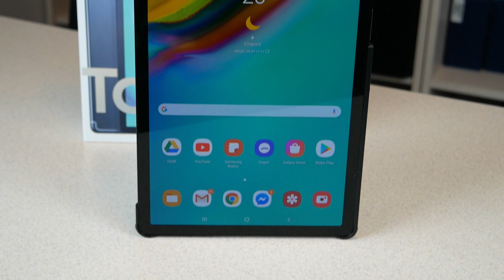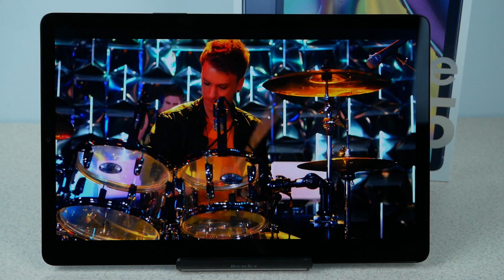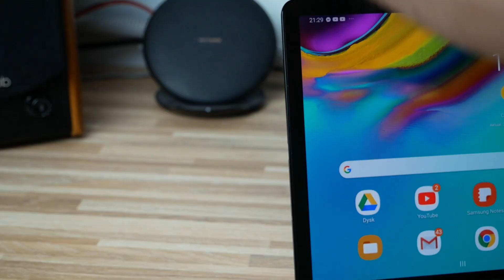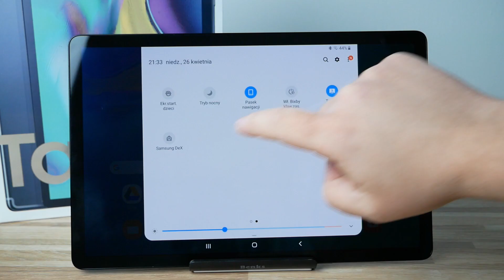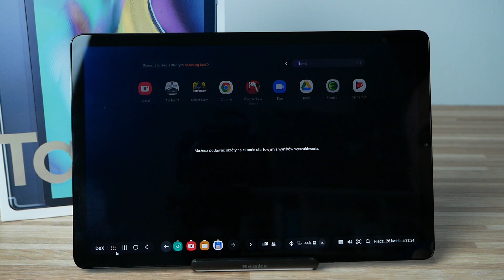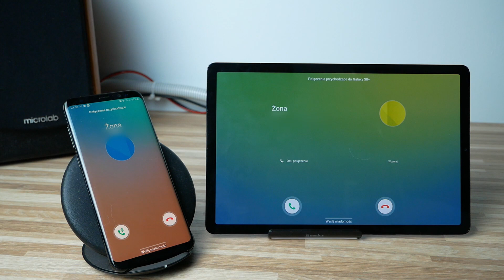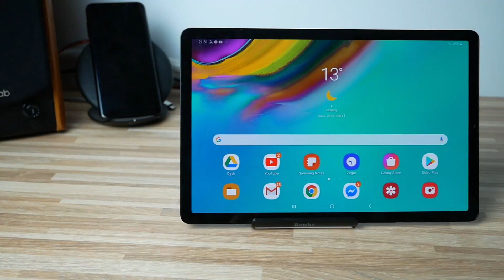Tablet Samsung Galaxy Tab S5e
Dobry wieczór,
dzisiaj test Samsunga Gakaxy tab s5e
link do urzadzenia: